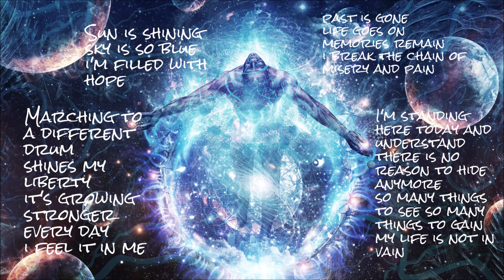STRATOVARIUS - Liberty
- UPDATES ON FACEBOOK, IN ENGLISH AND SPANISH
- ACTUALIZACIONES EN FACEBOOK, EN INGLES Y ESPAÑOL

From a Power Metal Fan**